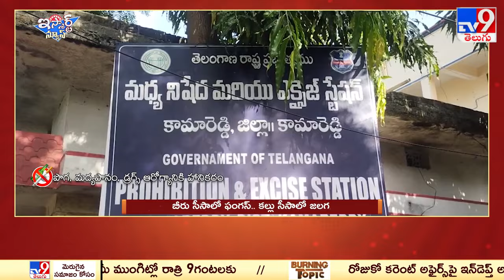iSmart News : బీరు సీసాలో ఫంగస్.. కల్లు సీసాలో జలగ | Wine Shop - TV9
Uplaoded By